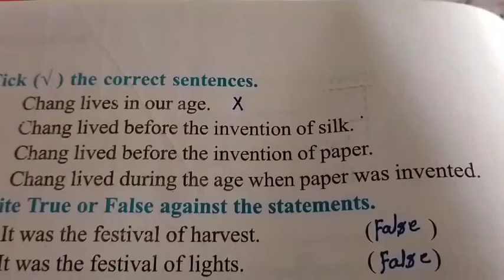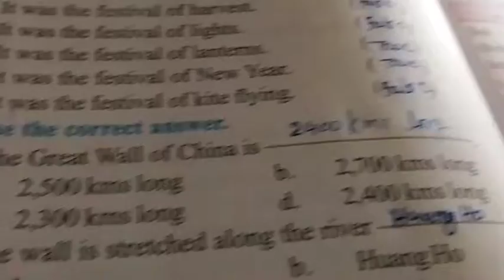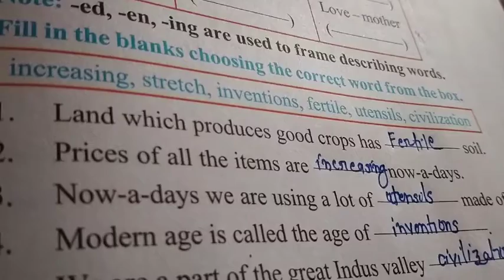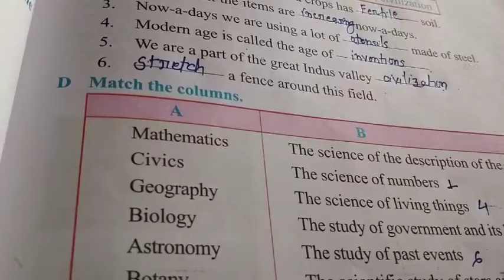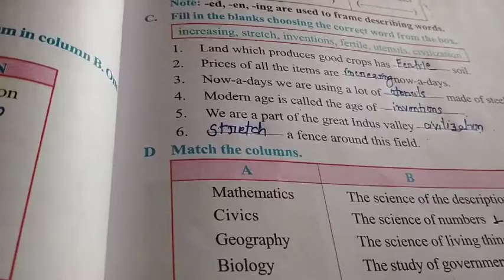Class-7th lesson 12 th